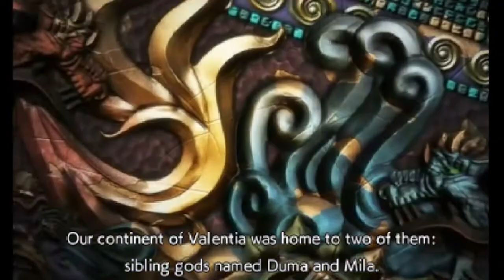All Grown Up ►Fire Emblem: Echoes◄ Blind Pt 2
And all my friends! Alright, time to start slaughtering robbers, as is the Fire Emblem way.

Feedback is appreciated! I would love it if this series could get to 10 likes on a video, It helps me make more!